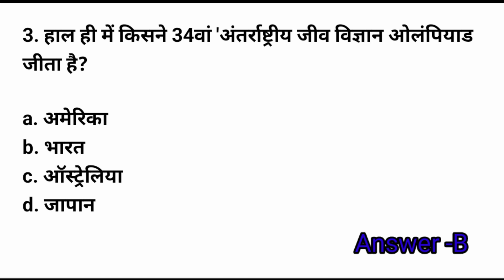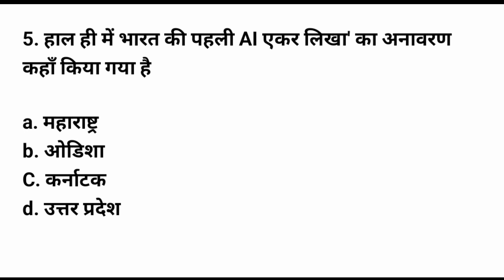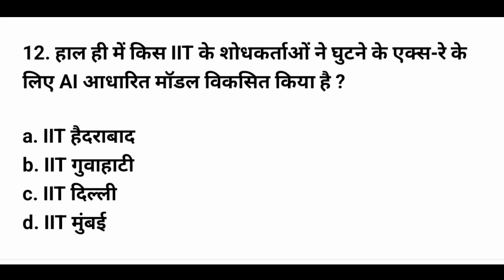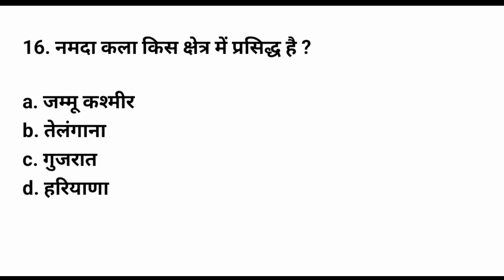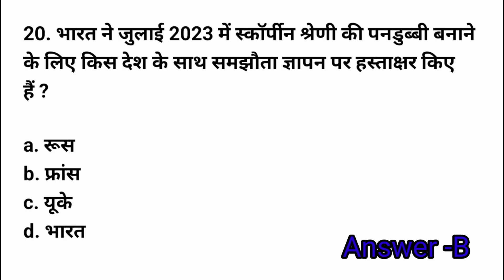16 July 2023|current affairs today|ro aro syllabus|bihar teacher bharti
16 July 2023|current affairs today|ro aro syllabus|bihar teacher bharti

current affairs
gk
ssc chsl
ssc cgl
ssc mts
cgl
current affairs live
indresh rc
chsl
ntpc
tech news
ctet
trending news
career
pm modi
july current affairs
adda247
group d
goals
current affairs for railway bharti
mppsc 2022
next exam
ssc adda247
current gk
psc
english
hindi
crack exam
current affairs daily
crackexam
crack exam curren
daily current
gk/gs
static gk by kumar gaurav
tet